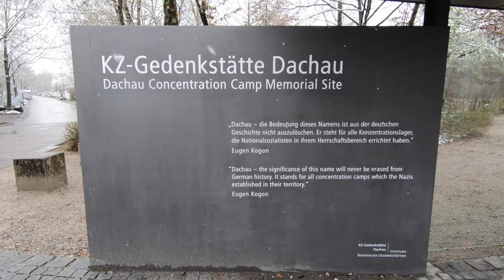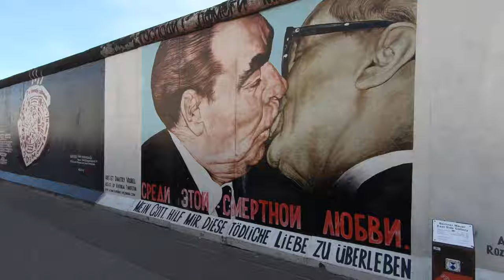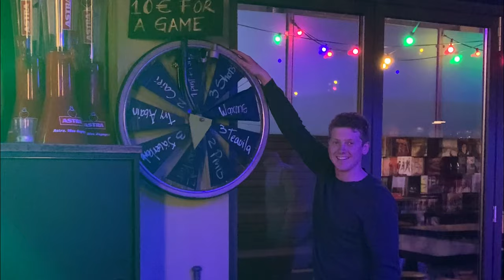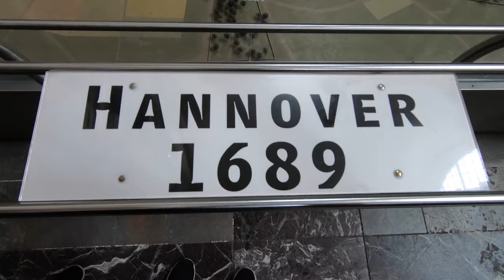Ali & Mitch | Germany 2022